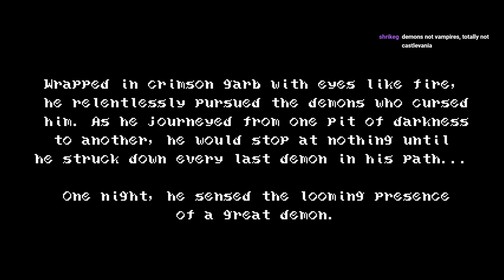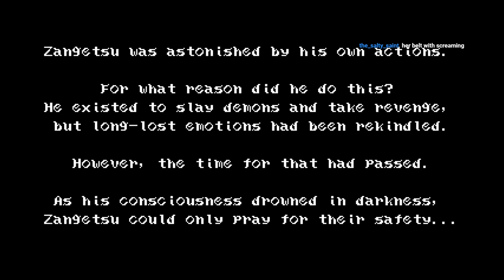Wearable Snake Plays - Bloodstained: Curse of the Moon - Normal Playthrough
This is my first playthrough of Bloodstained: Curse of the Moon! What an amazing game for being a simple stretch goal.